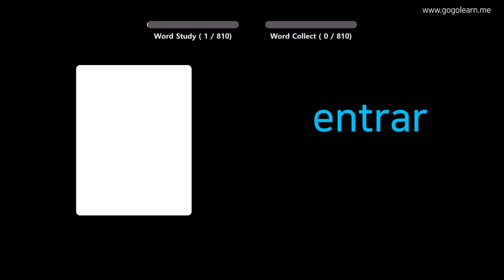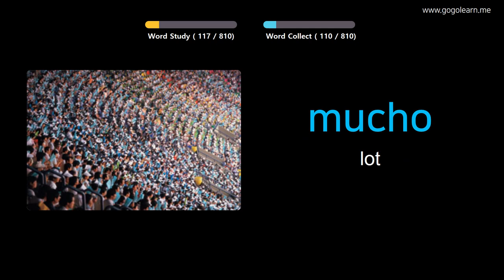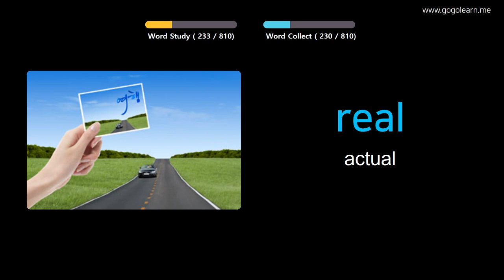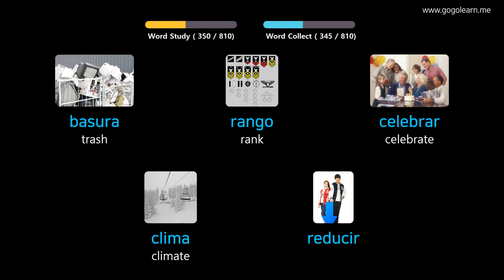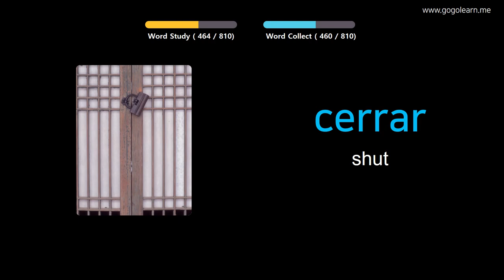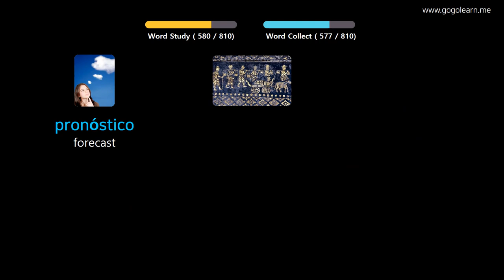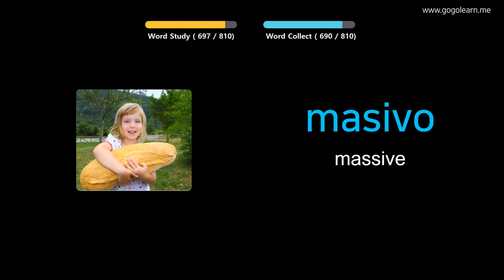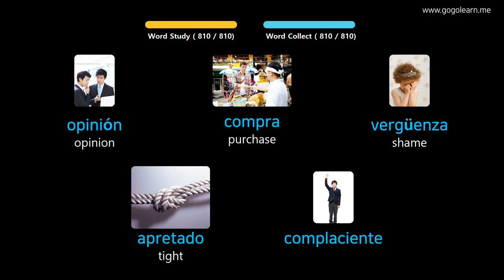Learn Spanish Through Pictures |Spanish Vocabulary Middle School | Golearn